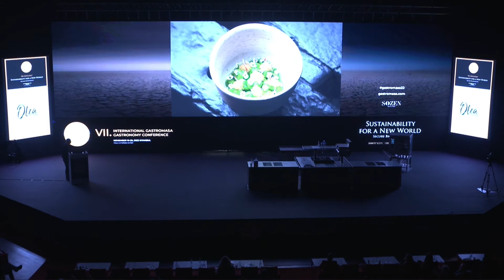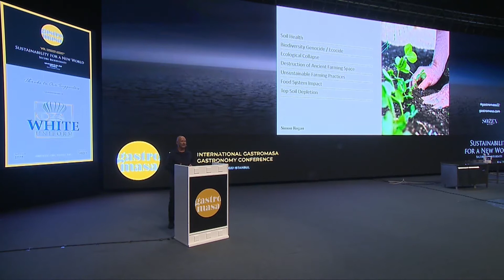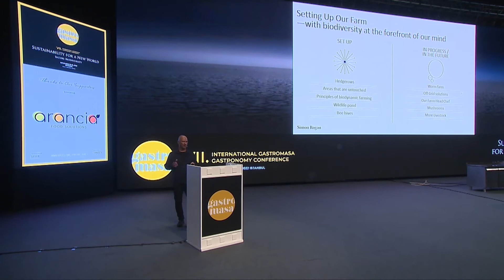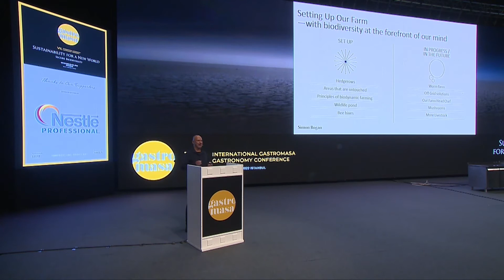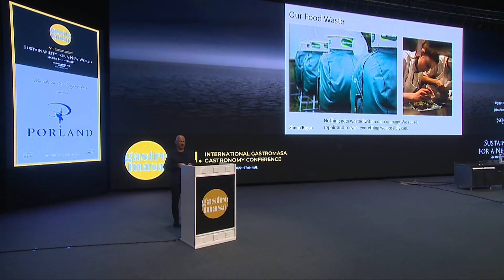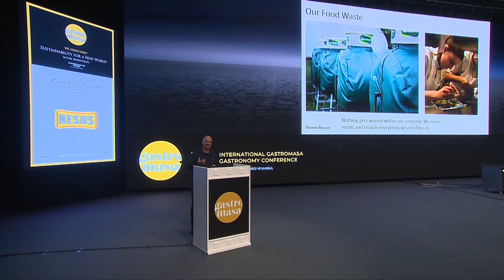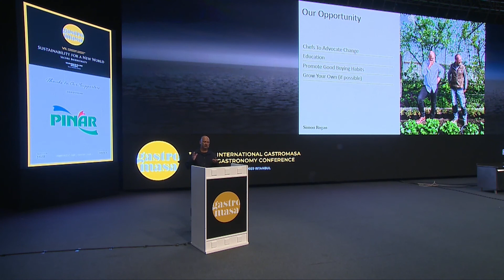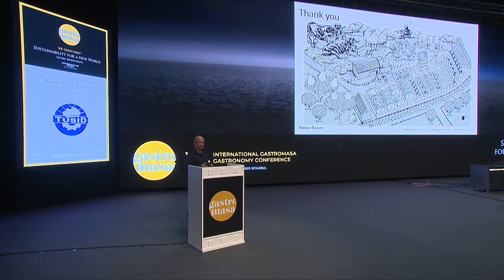VII. International Gastromasa Gastronomy Conference, Simon Rogan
Simon Rogan, L’Enclume / United Kingdom
Sustainable Gastronomy And Our
Farm In The Lake District, UK

VII. International Gastromasa Gastronomy Conference